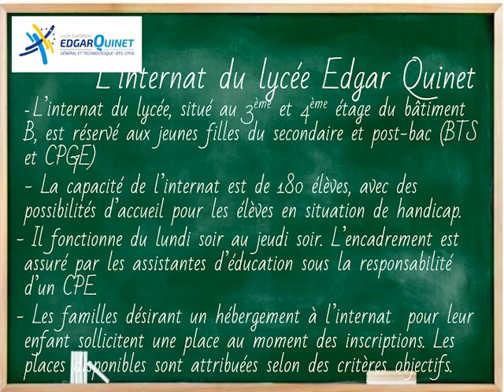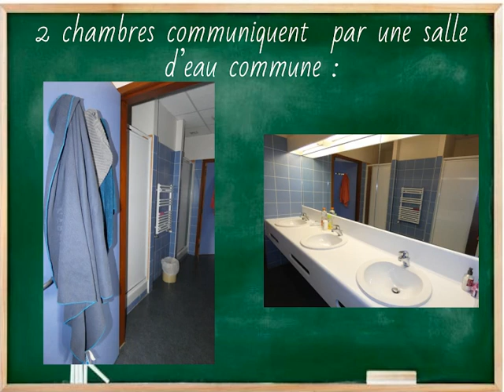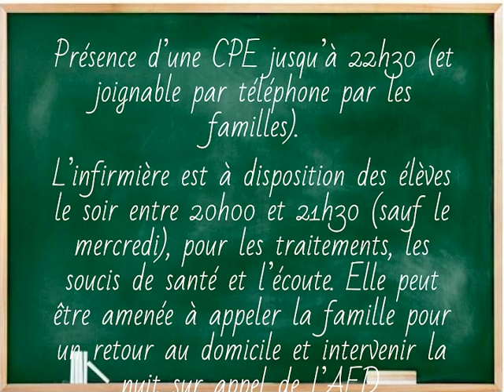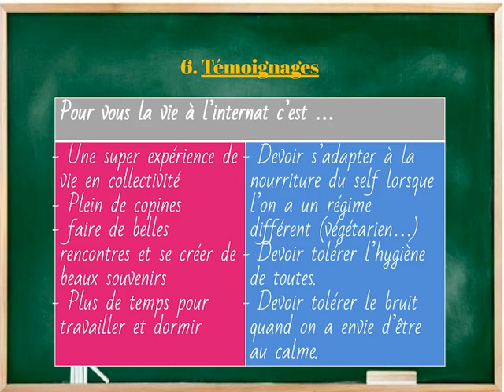Découvrir l'internat du lycée Edgar Quinet pas à pas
Une découverte de l'internat à partir d'un diaporama